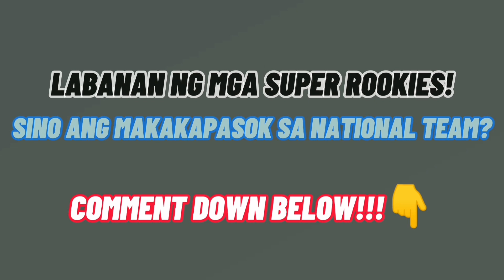Labanan ng "SUPER ROOKIES" sa National Team! Sino ang Pasok?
Content Editor:  Angelo D. Castro